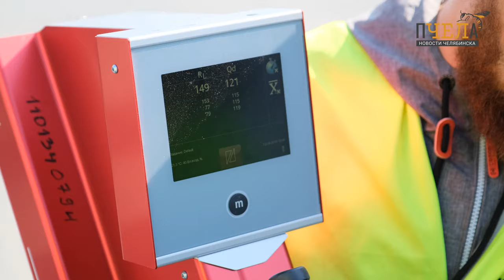Челябинские дороги оценили на «двойку»